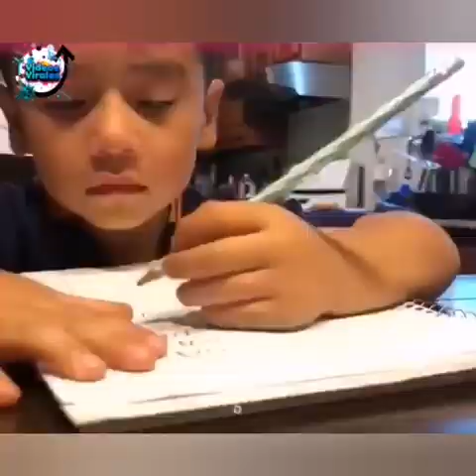Los niños del futuro 😂 video gracioso